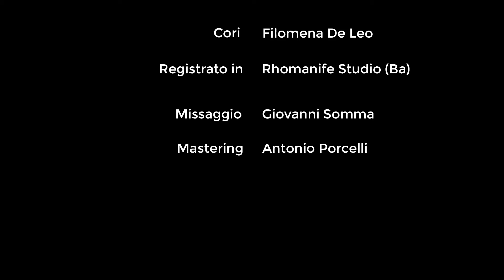Rhomanife - GOD IS LOVE - Official Video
IN THE BEGINNING GOD CREATED THE SKY
EARTH SEAS TREES FRUITS SUN
MOON AND STARS
LET THERE BE LIGHT AND THERE WAS LIGHT
NIGHT AND DAY AND DAY AND NIGHT
AND GOD SAW THAT IT WAS SO GOOD

THEN GOD CREATED MAN AND WOMAN
GIVING THEM POWER ON ALL ANIMALS
TREES AND PLANTS
BUT EVIL MEN
(YOU TELL ME WHY)
LOVED DARKNESS RATHER THAN LIGHT

BUT GOD HOWEVER FORGIVEN US
CAUSE MY LORD MY GOD IS LOVE
AND FOR THIS I SING THIS SONG
THO WHOLE WORLD
WITH ALL MY HEART AND MY SOUL
TO GUIDE AND PROTECT US ON
EVERYDAY EVERYDAY AND FOREVER

UNTIL NOW I SPOKE YOU ABOUT CREATION
NOW COME AND LISTEN ABOUT SALVATION
YOU'LL ENTER IN ANOTHER DIMENSION
FAR AWAY FROM EVERYTHING THAT IS HUMAN REASON

PEACE LOVE FRATERNITY ETERNITY
IS WHAT WE RECEIVE FOR GOD MERCY
IS COMING BACK THE TRUE CONQUEROR LION
TO GIVE THE START TO THE REAL ETERNAL LIFE IN ZION.

italian lyrics
DIO E' AMORE

NEL PRINCIPIO IDDIO CREO' I CIELI
TERRA MARE ALBERI FRUTTI SOLE
LUNA E STELLE
SIA LA LUCE E LA LUCE FU
NOTTE E GIORNO E GIORNO E NOTTE
E DIO VIDE CHE QUESTO ERA MOLTO BUONO

POI DIO CREO' L'UOMO E LA DONNA
E DIEDE LORO POTESTA' SU TUTTI GLI ANIMALI
ALBERI E PIANTE
MA GLI UOMINI MALVAGI
(DITEMI PERCHE')
HANNO PREFERITO LE TENEBRE ALLA LUCE

MA DIO COMUNQUE CI HA PERDONATO

PERCHE' IL SIGNORE MIO DIO E' AMORE
E PER QUESTO CANTO QUESTA CANZONE
AL MONDO INTERO
CON TUTTO IL MIO CUORE E LA MIA ANIMA
CHE CI GUIDA E CI PROTEGGE
OGNI GIORNO OGNI GIORNO E PER SEMPRE

FINO AD ORA TI HO PARLATO DELLA CREAZIONE
ADESSO VIENI E ASCOLTA RIGUARDO LA SALVEZZA
ENTRERAI IN UN'ALTRA DIMENSIONE
AL DI LA' DI CIO' CHE E' LA RAGIONE UMANA

PACE AMORE FRATELLANZA ETERNITA'
E' CIO' CHE RICEVIAMO PER GRAZIA DI DIO
STA TORNANDO IL VERO LEONE CONQUISTATORE
PER DARE LO START ALLA VERA VITA ETERNA IN SION.